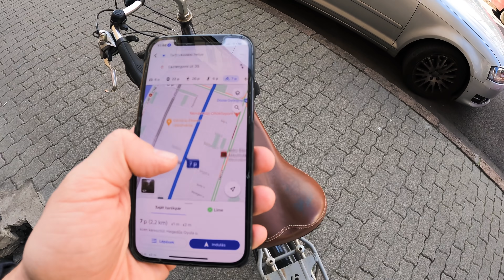itt a lakótelepi CENTRAL PARK!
Cím: Bp.,137-es posta, Szent István Krt.10. 1137.
Név: Magyarósi-Bánki Dóra
A Csomagra rá kell írni:POSTÁN MARADÓ!